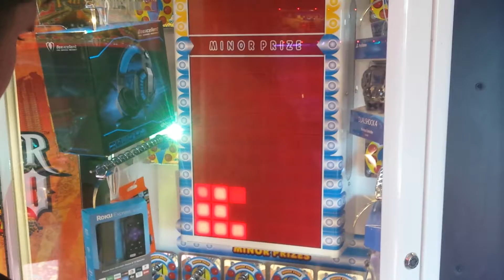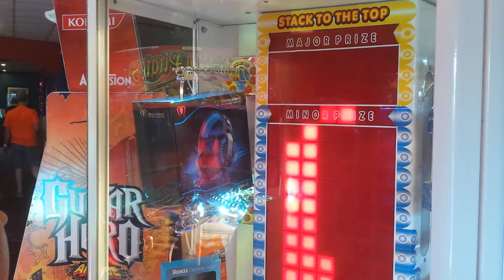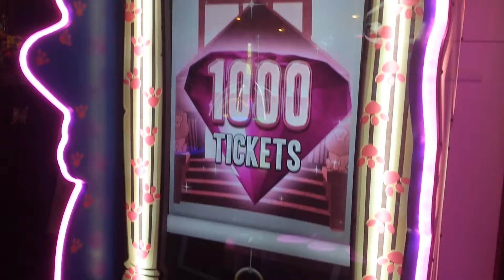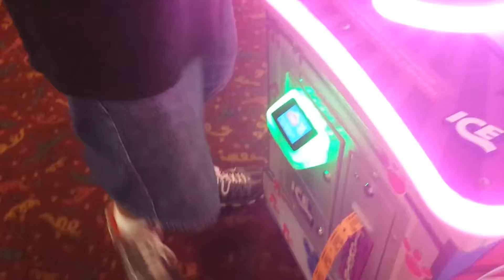Celebration Station October 2017